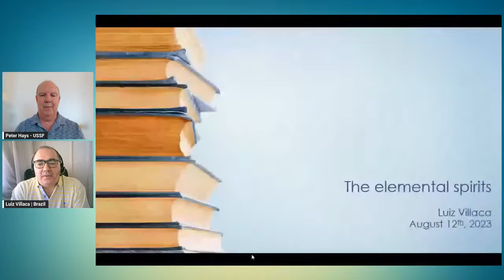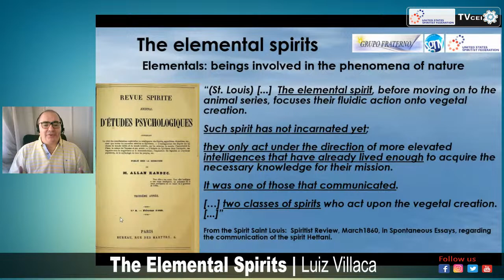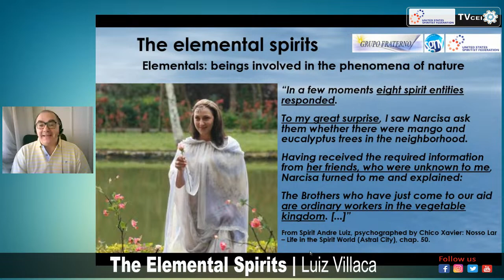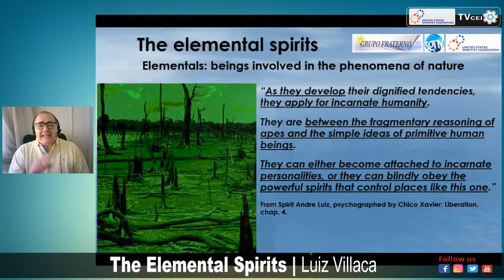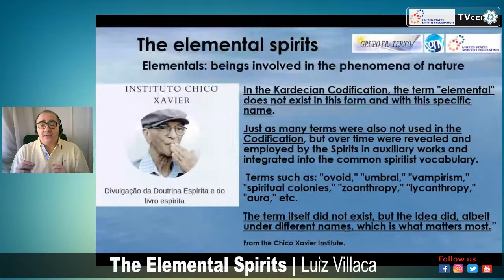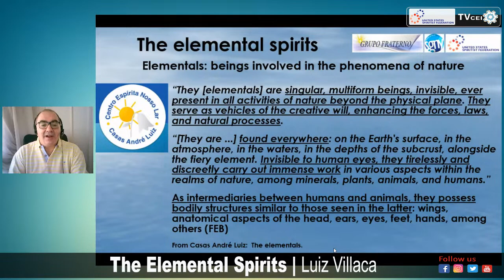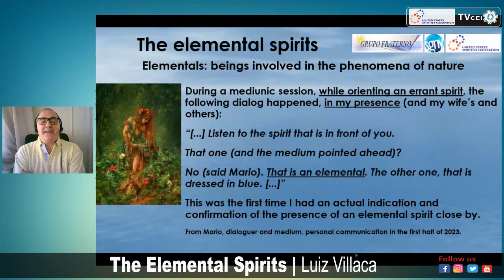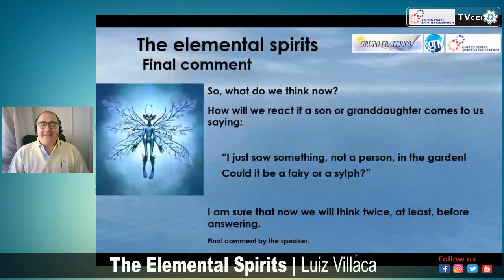The Elemental Spirits | Luiz Villaca Leão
Spiritist Talk Series: The Elemental Spirits by Luiz Villaca Leão*. Event promoted by the United States Spiritist Federation. August 12th, 2023.

Synopsis: In this lecture, we will study references regarding the spirits that act on the phenomena of nature. Are they myth or reality? Let us check together what the spirit world has shared with us on this subject.

Luiz is an electronics engineer with a MsC from Carnegie-Mellon University and a Manchester University MBA. He is a worker at Grupo Fraterno, a spiritist center in Sao Paulo, Brazil, where he labors on the mediumistic meetings and also teaches classes on spiritism.